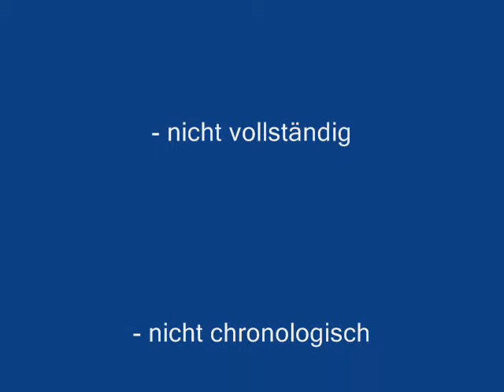50's Chrysler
Eine kleine Auswahl der Chryslermodelle der 50er Jahre - unterlegt mit "Danny & the Juniors - At the hop"; viel Spaß beim Ansehen

Ich habe keinerlei Rechte am Bild- und Tonmaterial